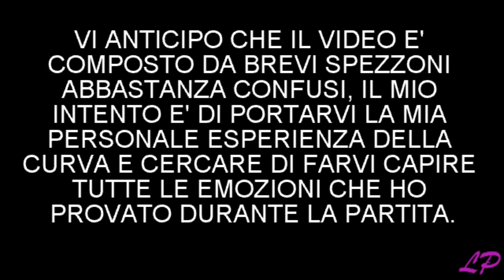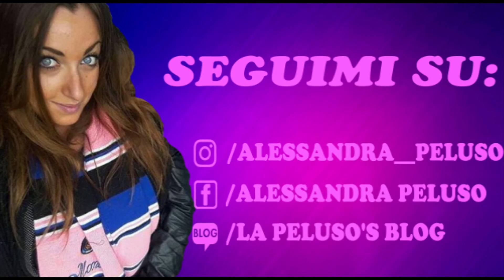CHE CURVA MERAVIGLIOSA!! LA MIA ESPERIENZA IN CURVA!!!!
Ringrazio tutta la curva interista per avermi ospitata e per avermi fatto provare emozioni incredibili! I cori, il tifo e la passione che mette ognuno di voi è immensa, siete davvero speciali, grazie di tutto!